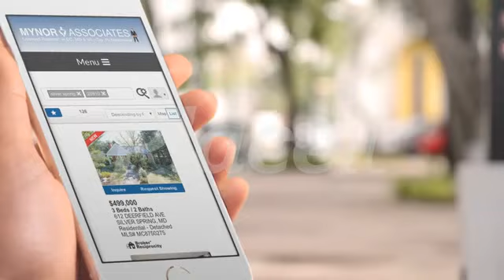Search from Thousands of Homes on Our New Mobile Friendly Website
Mynorandassociates.com has gotten a new face lift! Check out our newly revamped website jam packed with thousands of homes available for sale or rent, photos, MLS details, customized home searches,  showing instructions, mortgage calculator, an informative blog, videos, helpful tips and resources for buyers and sellers and tons more.

to get started today!